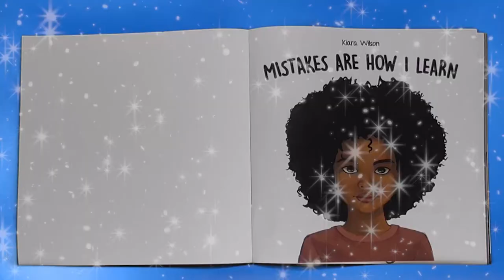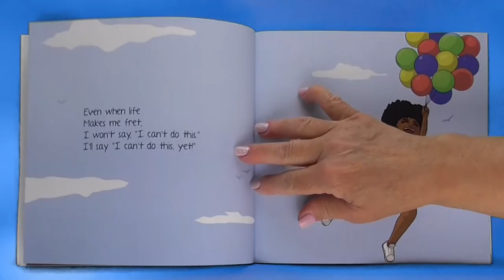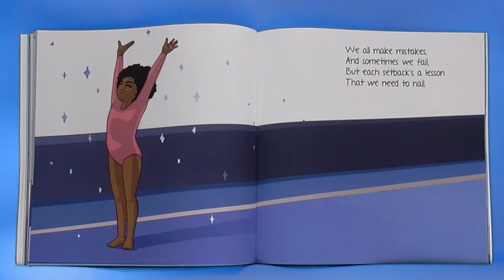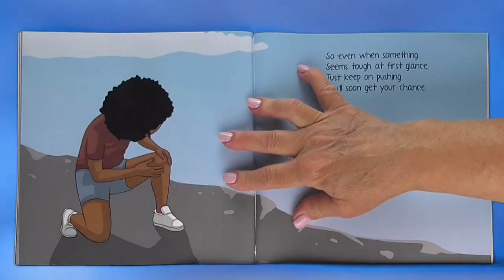MISTAKES ARE HOW I LEARN read aloud – Kids Social Emotional Learning (SEL) Growth Mindset Book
I am sure you have failed at something at some time.  I bet you even felt like you couldn’t do it ever.  In our story today, Tamara feels that way too, at first. But Tamara also shows us that we can all face challenges and succeed. Let’s enjoy the magic of reading as we read together, “Mistakes are How I Learn” written and illustrated by Kiara Wilson and learn how we can face our challenges too.

If you enjoyed this story, be sure to check it out at your local library or buy a copy for yourself at your favorite bookstore!

Children's Books on First Day of School
School-Age Children Parenting
Growth Mindset